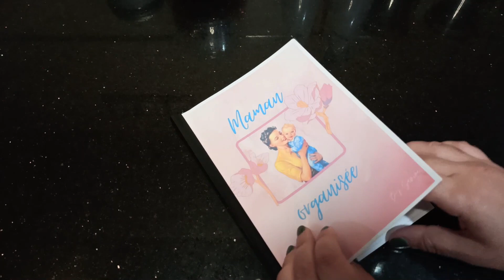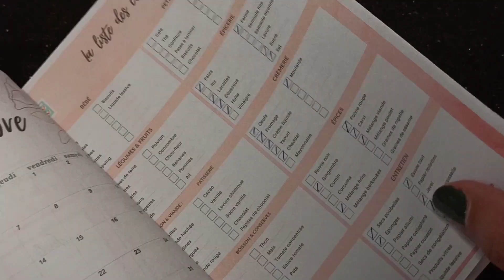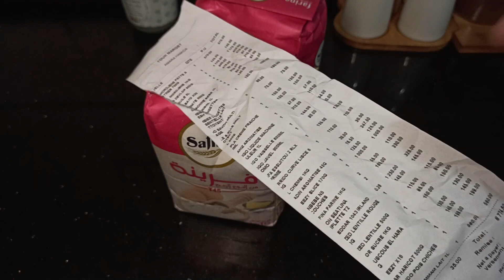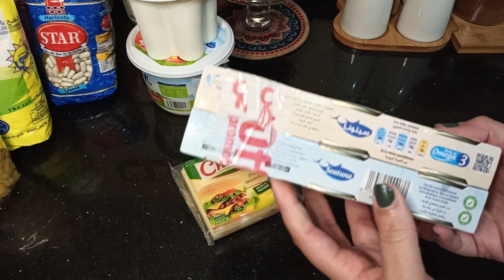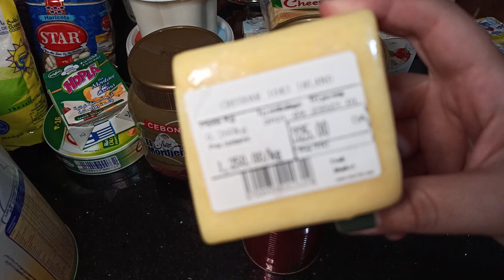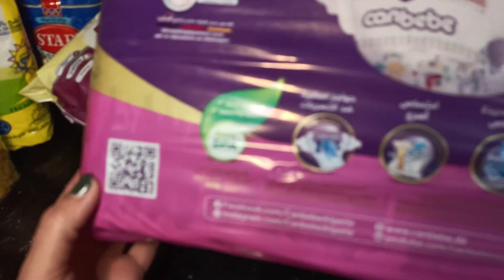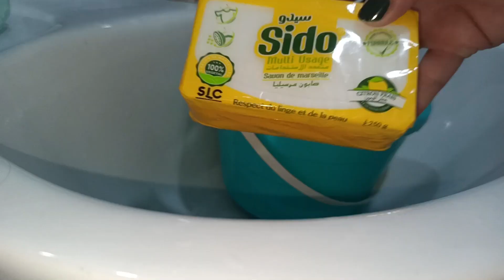Ma liste de courses avec les prix كيف تنظمي روحك وتحضري قائمة المشتريات +أول مرة نجرب هذا الصابون مع